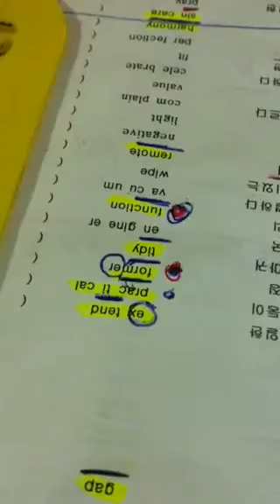[단어의 신] 3000명의 학생들 1대1로 암기 시킨 증거영상, 서초 송파 대치 잠실 중계 [흥미진진 공부자극] 역삼동 단어 수업 인터뷰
1일 1000단어 - 고등100 / 중등 80 / 초등 70 (초4이하 60) [ 단어 기억술 ]

중계동 은행사거리 고대출신이 개발한 .. 억지스럽지 않은